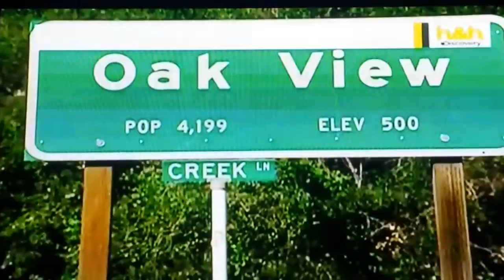D3-Super Nanny - Pequeno Dilan Dublado P.1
Pequeno Dylan de 3 anos manda em casa. Esta com anemia e so faz xixi na frauda. Sera que Jojo pode ajudar? Tecnica do pinico e como fazer a crianca comer.